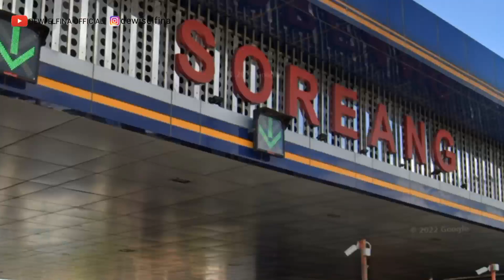CAMPERVAN di MOBIL fortuner vrz familytrip !! Rancaupas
Campervan di Mobil Fortuner VRZ familytrip !! Rancaupas CAMPERS WAJIB COBA
Lokasinya di Jl. Raya Ciwidey - Patengan No.KM. 11, Patengan, Kec. Rancabali, Kabupaten Bandung, Jawa Barat
Pintu gerbang Rancaupas camping ground lokasinya tidak jauh dari pintu masuk lokasi wisata kawah putih
Campervan only = 250.000
Campervan  + tenda = 530.000
Campervan  + tenda + breakfast = 600.000
Campervan  + tenda + breakfast + BBQ = 850.000
Campervan only + breakfast = 320.000
Campervan only  + tenda + breakfast + BBQ = 550.000

Ranca Upas Ciwidey Bandung by Perum Perhutani KBM Ekowisata Jawa Barat Banten Info Pemesanan

Backsound
Sailing – Telecasted
Campfire – Telecasted
Go Forward -KM
80’s -KM
Camping – KM
You complete me-KM